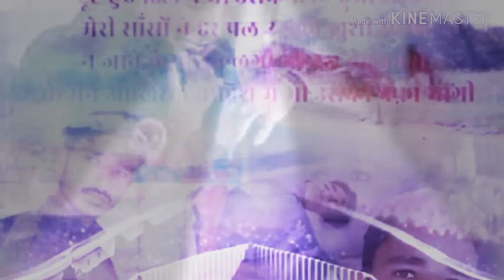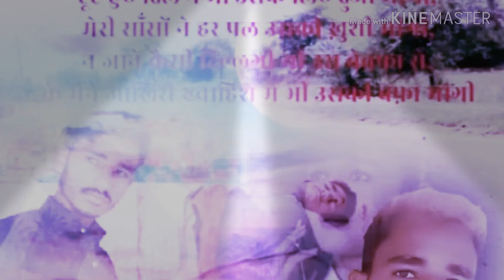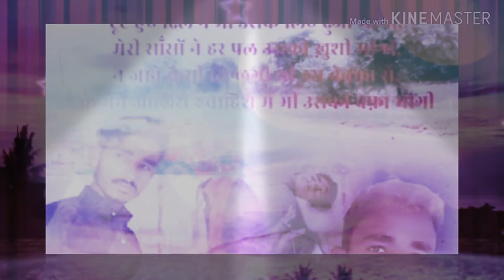A Sanam Tujhse Badi Dur Chala Jaunga ram bsL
RambsL